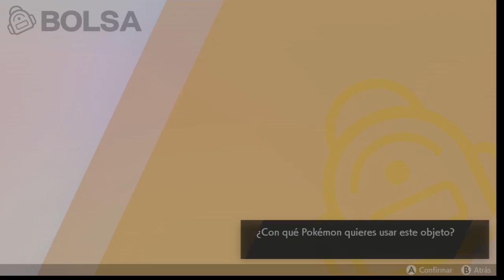Como Evolucionar Applin Pokemon Espada Escudo